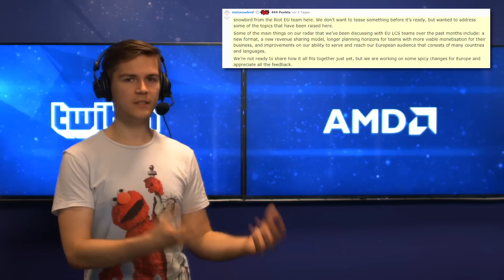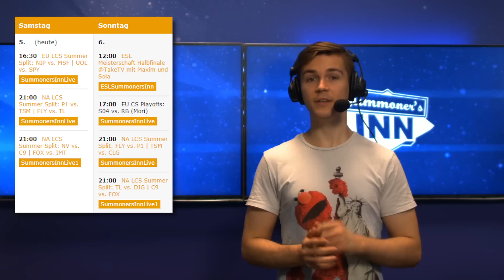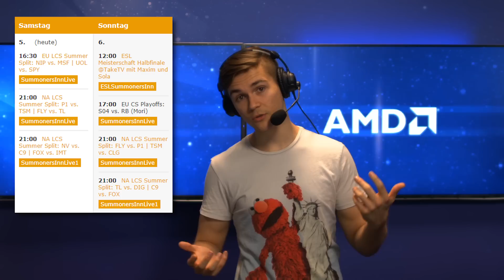CLG aufgekauft! - LoL News